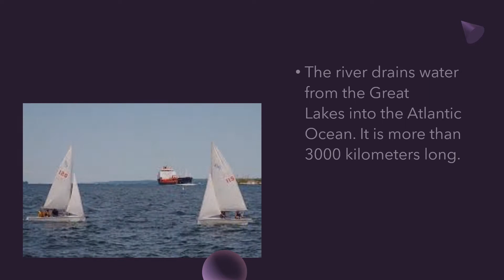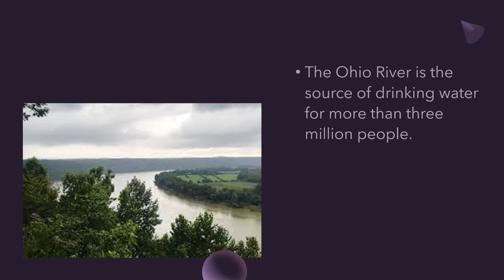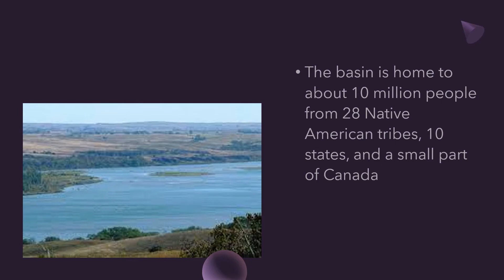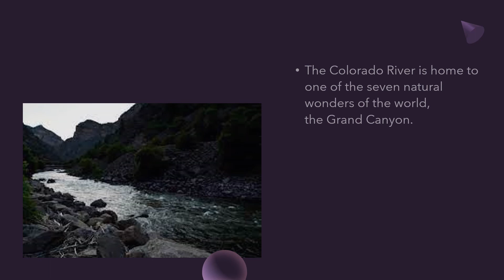6 Major Rivers of the United States - Coach Mac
The 6 major rivers of the United States - the St Lawrence River, the Ohio River, the Mississippi River, the Missouri River, the Rio Grande and the Colorado River